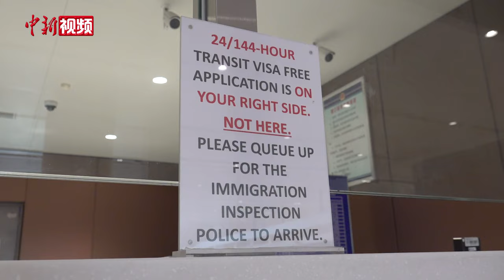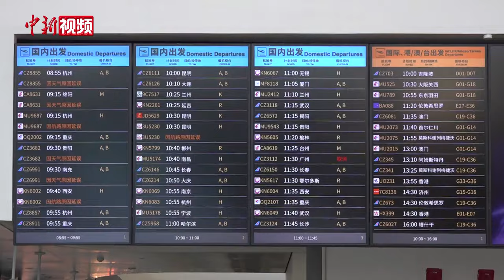China travel有多火？北京边检：已为3.37万人次旅客签发144小时过境免签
在海外社交媒体上，China Travel（中国旅游）成为热门搜索词条。究竟有多火？7月17日，记者从北京边检总站了解到，上半年，北京口岸共办理免签入境外国旅客30.7万人次，为3.37万人次符合条件的入境外籍旅客签发144小时过境免签，同比分别增长10.12倍、7.24倍。随着各项便利中外人员往来政策红利的不断释放，这一数据还将不断刷新。

据悉，截至目前，中国144小时过境免签政策适用口岸已达37个。这一政策让越来越多的“过路人”走出封闭的中转机场，活跃在中国各地。（刘超）